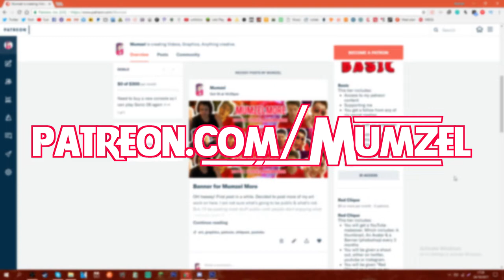H&M AND ZALANDO BLACK FRIDAY HAUL 2018 + ANGRY STORY! HD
Breif description of this video: Today I will be talking about what I bought on Black Friday. It wasn't a lot, but I did think of the purchases that I did. Let me know what you thought about my purchases and what you, yourself bought =) Have a nice day!

🌈Social Links!

✨NOTE! You can find me on any social media searching up "Mumzel" or "mumzel99", so if either of them doesn't work, try the other.

🎨Thumbnails, banners & profile pictures are made by yours truly ;)

✌ Thank you sooooo much for watching! A comment is always appreciated, no matter what! 💕